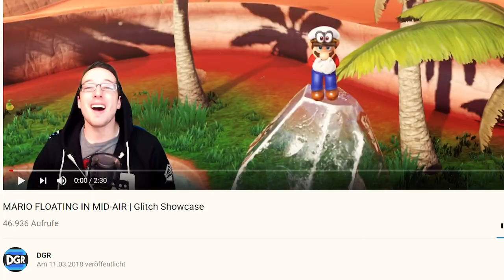Die 3 VERRÜCKTESTEN GLITCHES in Mario Odyssey 🤪 😵